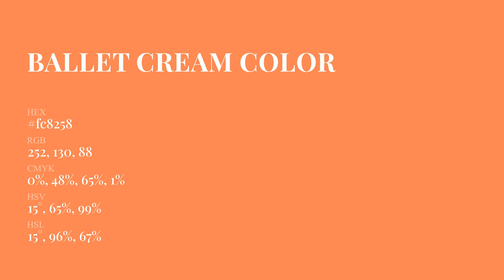Ballet Cream color fc8258 hex Cool Orange color fc8258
What color is Ballet Cream ? fc8258 hex, Cool Orange color fc8258

Hex fc8258 Color Code is also known as Ballet Cream color

Hex fc8258 Color code in RGB color code model is created after adding 98.82% red color, 50.98% green color and 34.51% blue color.
Hex fc8258 Color code in CMYK color (process color) code model is generated after subtraction of 0% cyan, 48% magenta, 65% yellow, 01% black.